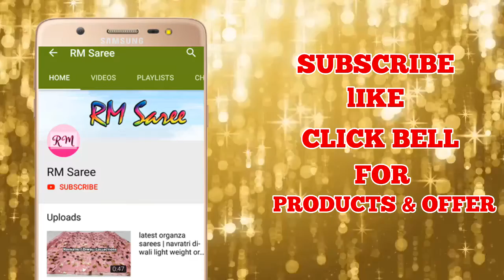Soft Silk Saree Collection for Tamil New Year Festival 2019 | Silk Saree with Price| ep 106|RM Saree